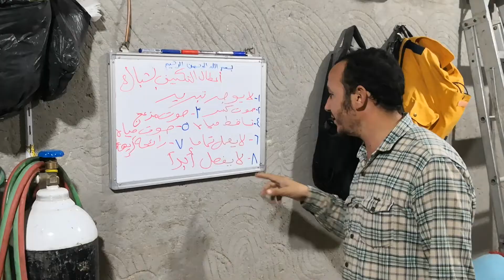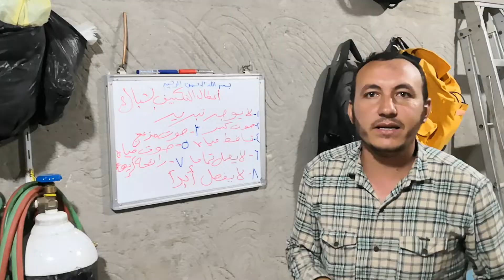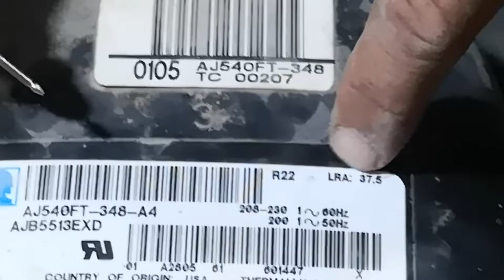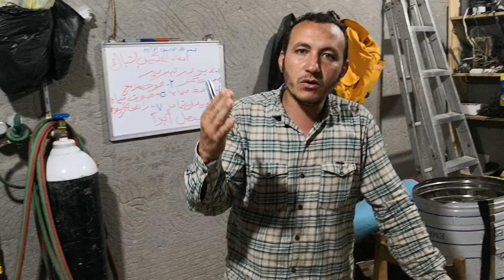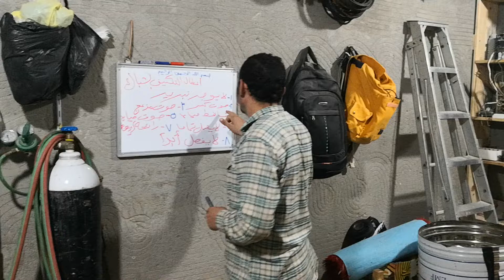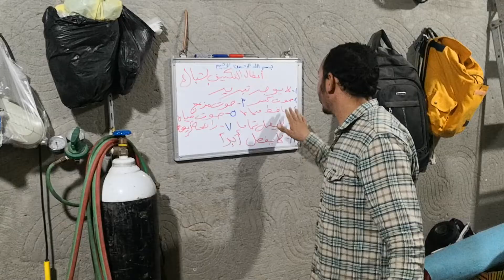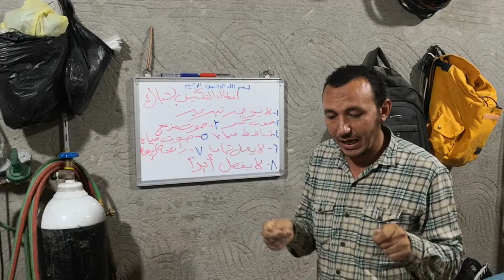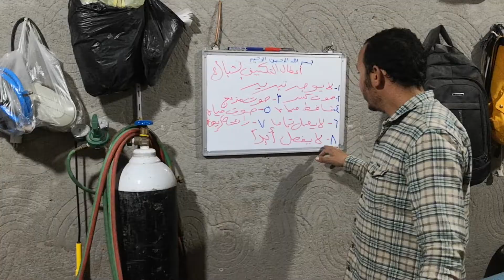جميع اعطال التكييف الشباك وكيفية اصلاحها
﴿ يَا أَيُّهَا الَّذِينَ آَمَنُوا كُلُوا مِنْ طَيِّبَاتِ مَا رَزَقْنَاكُمْ وَاشْكُرُوا لِلَّهِ إِنْ كُنْتُمْ إِيَّاهُ تَعْبُدُونَ ﴾